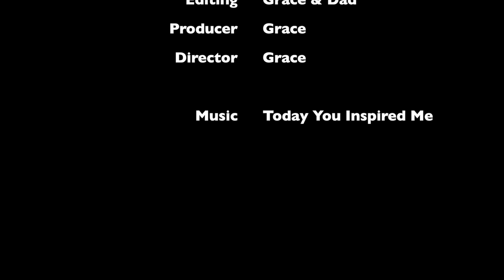Barbie - The Twin's Chore Chaos | Ep.78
It's time to tidy up the house and the twins really want to help. Can they do a few chores without getting into trouble?